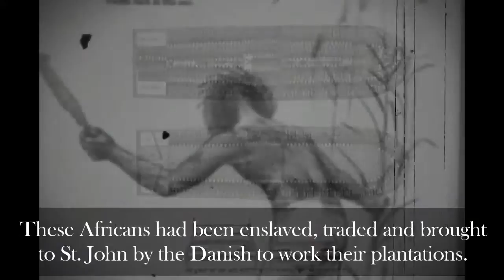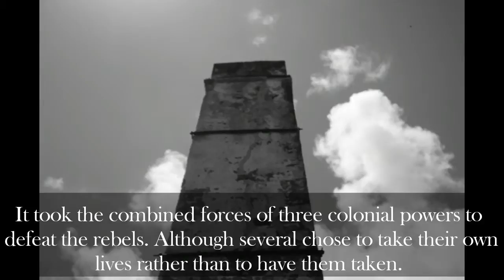The St John Slave Revolt Of 1733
Danish West Indies...uploaded by;Historian Dr.Stevie Lundy Jr. tags- st John Caribbean island,slave revolts,danish slave trade,danish slavery